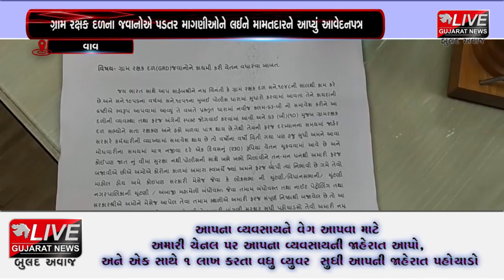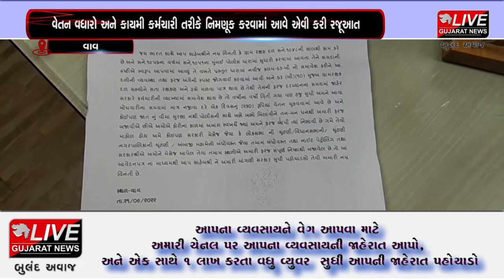વાવ :ગ્રામ રક્ષક દળ દ્વારા વાવ મામતદારને અપાયું આવેદનપત્ર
સરકાર આંદોલનોમાં ઘેરાઈ છે અલગ અલગ કર્મચારીઓ સંસ્થાઓ સરકાર પાસે કેટલીક પડતર માંગણીઓ અને પ્રશ્નોને લઈને રજૂઆતો આવેદનપત્રો આપી આંદોલનો કરી રહી છે. ત્યારે વાવ ગ્રામ રક્ષક દળના જવાનોએ કેટલીક માગણીઓને લઈને વાવ મામતદારને આવેદનપત્ર આપ્યું હતું. વેતન વધારો અને કાયમી કર્મચારી તરીકે  નિમણૂક કરવામાં આવે એવી રજૂઆત કરવામાં આવી હતી